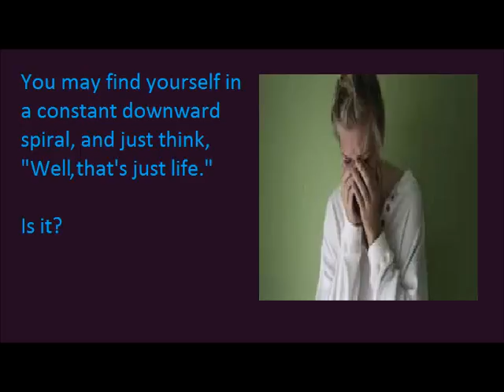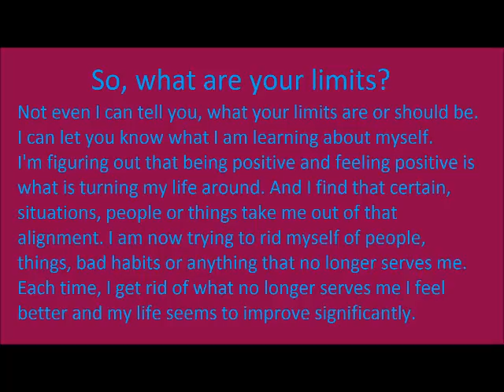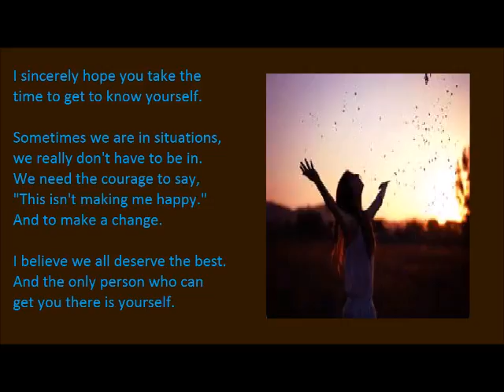Life Lessons: "Personal Limits" Part One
I'm living my life, growing and learning along the way.

I've recently realized it's good to have "personal limits" and move away from people or situations that no longer serve you.